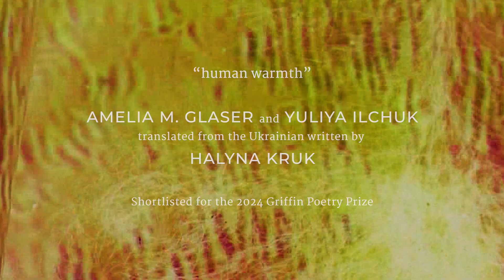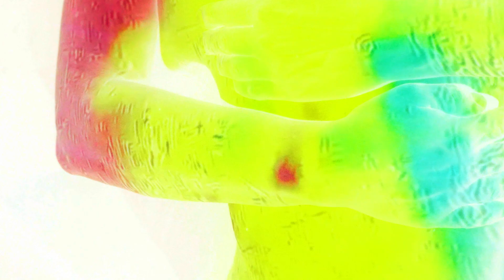Amelia M. Glaser, Yuliya Ilchuk, and Halyna Kruk read "human warmth"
Enjoy this reading of "human warmth" from A Crash Course in Molotov Cocktails, translated by Amelia M. Glaser and Yuliya Ilchuk from the  Ukrainian written by Halyna Kruk.

Join us on June 5 in Toronto to hear Glaser, Ilchuk, and Kruk read together, alongside our other 2024 Griffin Poetry Prize finalists: Jorie Graham, Ishion Hutchinson, Ann Lauterbach, and George McWhirter and Homero Aridjis. Don't miss out secure your tickets today!

The evening will also include readings by this year’s Lifetime Recognition Award recipient Don McKay, the Canadian First Book Prize winner — to be announced on May 29 — and a recitation by one of the 2024 Finalists of Poetry in Voice/Les Voix de la poésie.

We will also livestream the 2024 Griffin Poetry Prize readings for our entire international poetry community. Set yourself a reminder here:

Film by Lior Shamriz